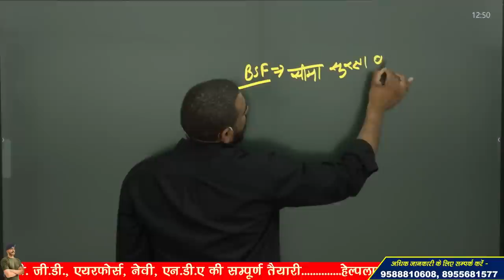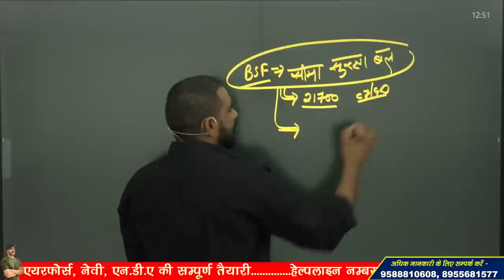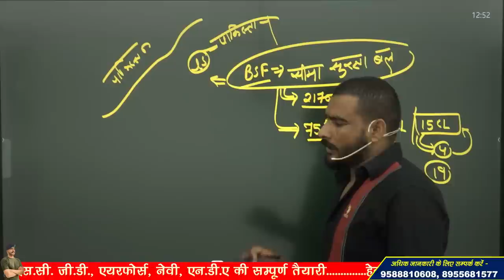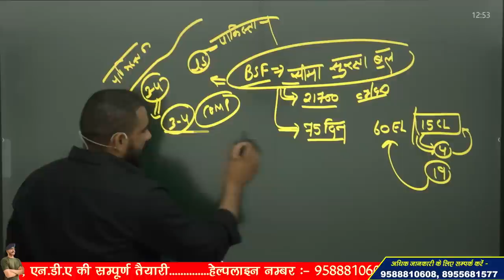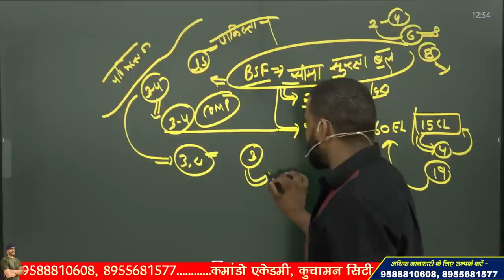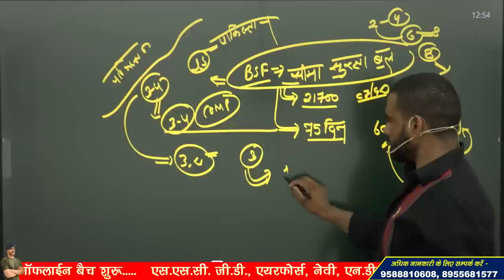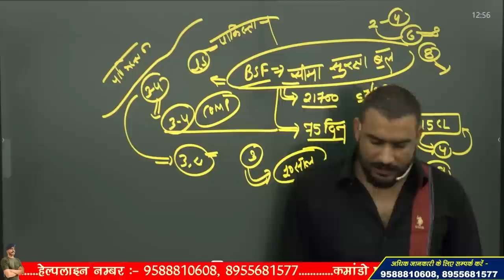Bsf लड़कियां Join करेंगी तो पछताएंगी ?